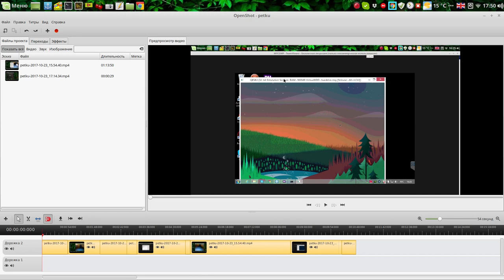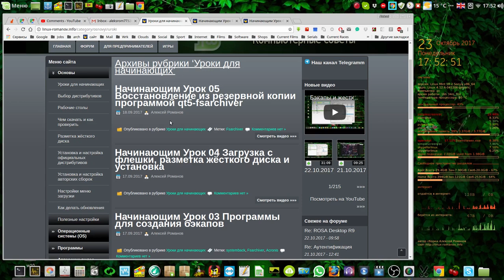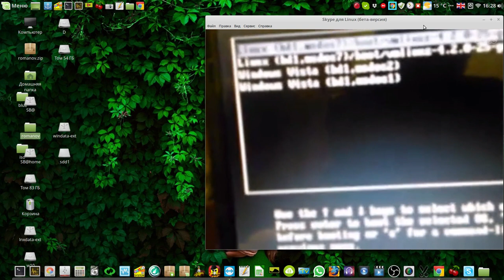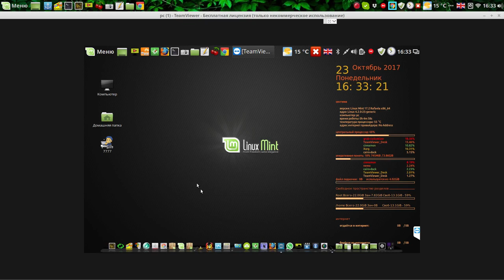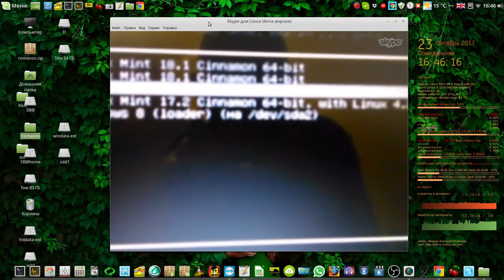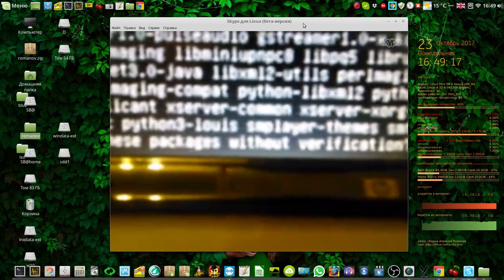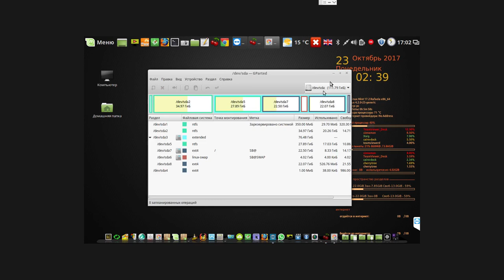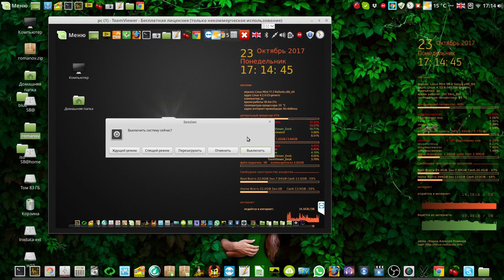Поисковики Операционных Систем, Линукс и возраст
Мой сайт Поисковики Операционных Систем, Линукс и возраст